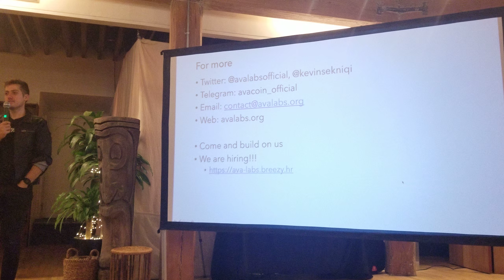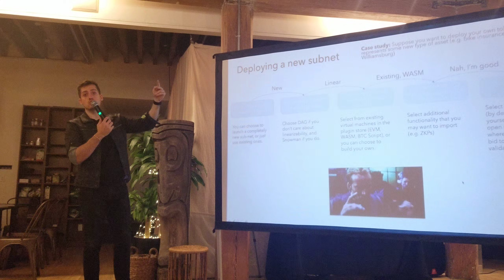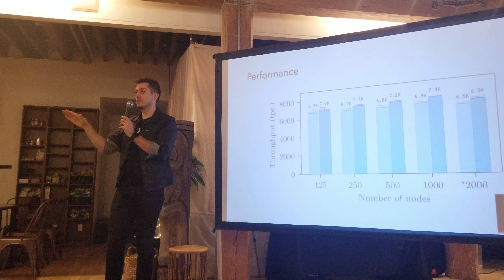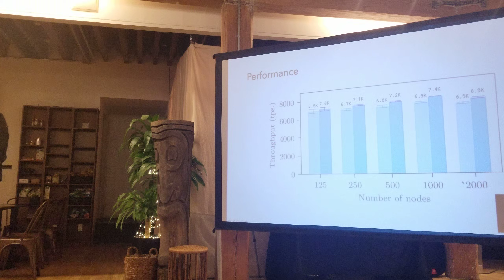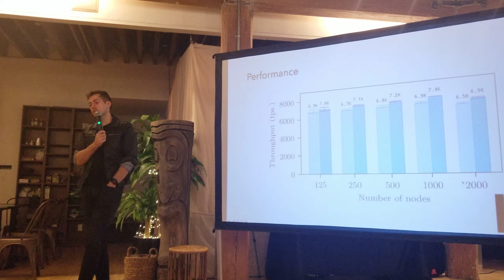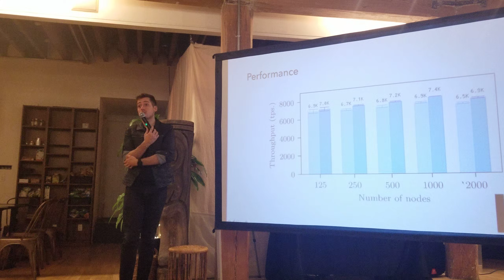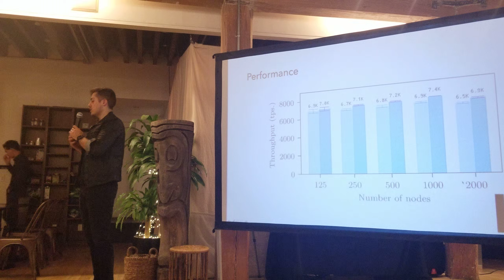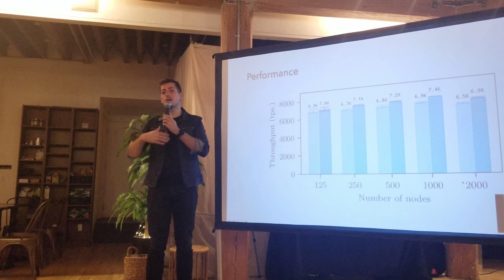Avalanche Meetup September 23, 2019 (Part 2 of 2)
Hosted at Distributed Global September 23, 2019 (Part 2 of 2)